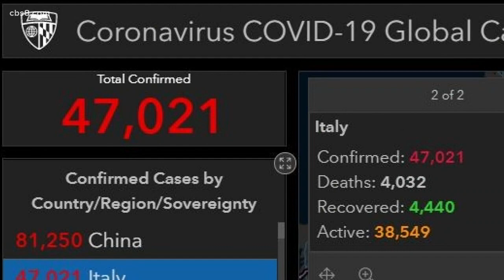UCLA doctor questions Governor Newsom’s stay at home order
Some public health experts are questioning that estimate based on numbers from other countries.